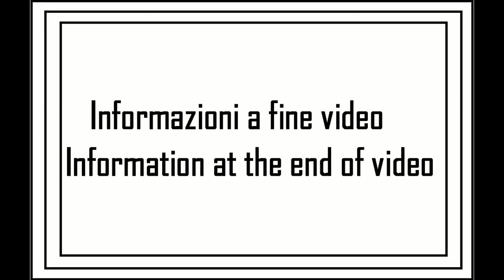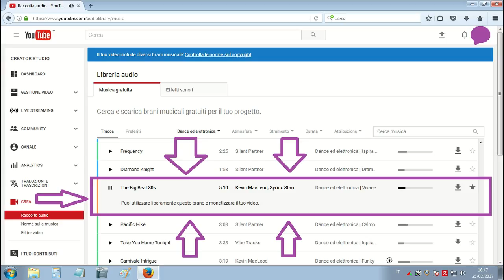Rubrica: I miei giri in auto - tappa 01 (video 005)